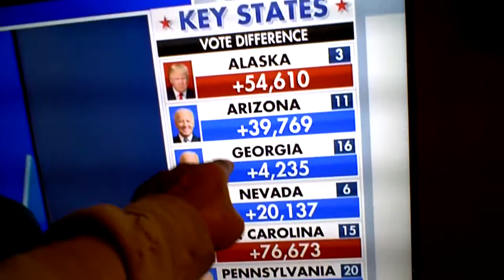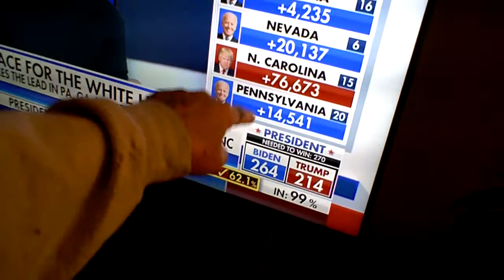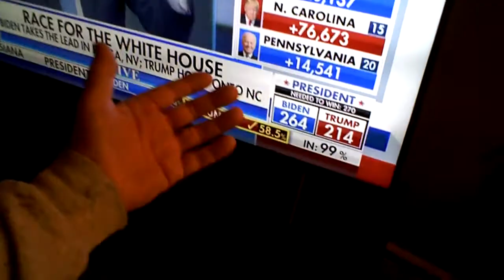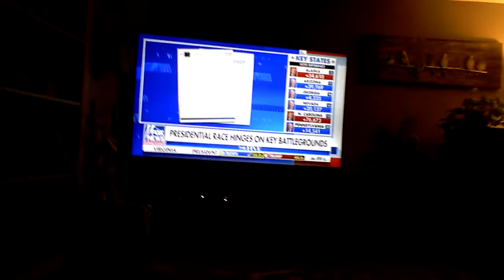it's the police state for trumpers...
i don't like a police state...